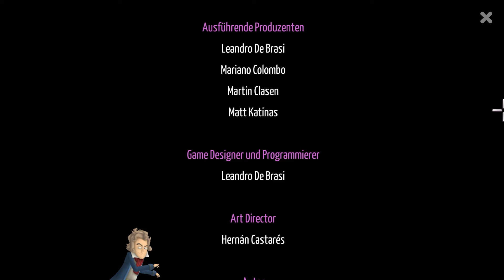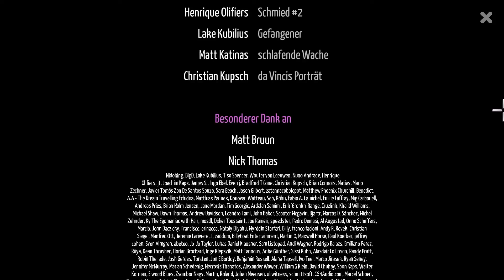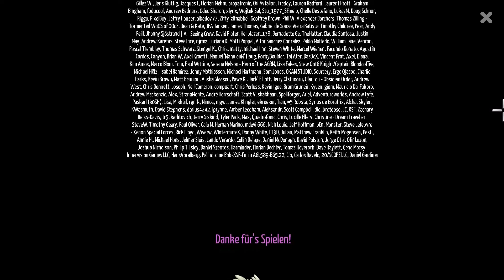Kelvin and the Infamous Machine - Ep. 8 - Jetzt alle zusammen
Spielbeschreibung: "Kelvin and the Infamous Machine ist ein witziges Point & Click Adventure, in dem du unverantwortlich durch die Weltgeschichte stolperst, um legendären Genies zu helfen, ihre Meisterwerke zu vollenden!

Kelvin ist der trottelige wissenschaftliche Assistent von Dr. Edwin Lupin, einem außergewöhnlichen, aber protzigen Physiker, der komplett durchdreht, als sein Lebenswerk, eine duschförmige Zeitmaschine, von der wissenschaftlichen Welt verspottet wird. Davon besessen, einen bleibenden Eindruck zu hinterlassen, stürzt sich Lupin in die Vergangenheit, um die größten Genies der Weltgeschichte davon abzuhalten, ihre Meisterwerke zu vollenden, so dass ER sie stattdessen vollenden kann.

Jetzt droht das Zeitgefüge, aus den Fugen zu geraten und es ist an Kelvin und seiner Kollegin Lise, es zu reparieren. Rätsel dich durch drei verrückte, handgemalte Kapitel, um Ludwig van Beethoven, Isaac Newton und Leonardo da Vinci dabei zu helfen, weltberühmt zu werden!"

Entwickler: Blyts
Publisher: Blyts